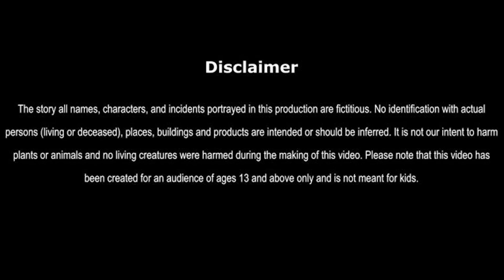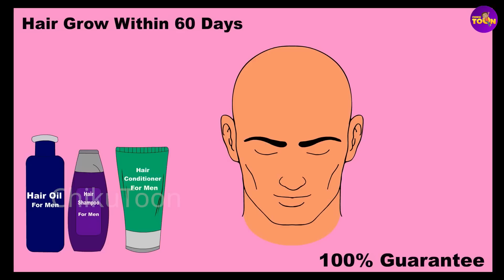Kahani धोखेबाज़ पत्नी गंजा पति | गंजे पति से धोखा | Hindi Kahaniya | Moral Stories | Latest Kahaniya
This latest hindi moral story is a story of a man who is tired of his baldness from his childhood. He tries all the methods to regrow his hair but nothing works. His friends and relatives use to make fun of his baldness. Even in the story his wife makes fun of his baldness and leaves him alone. Watch the story to know what happens next in this latest hindi kahani धोखेबाज़ पत्नी गंजा पति